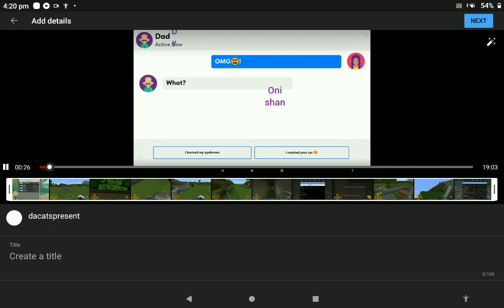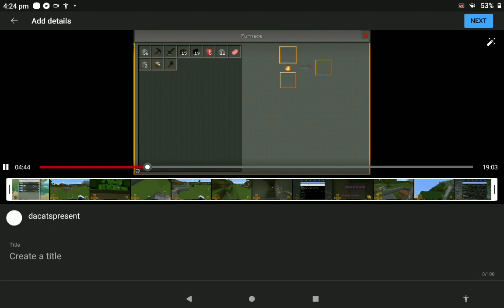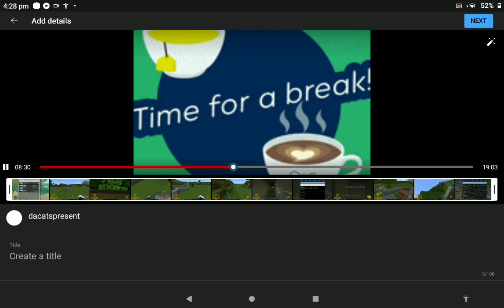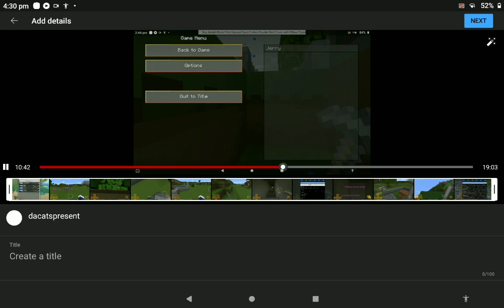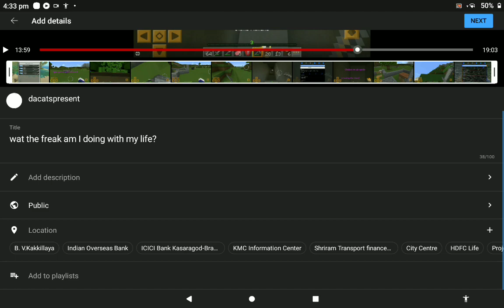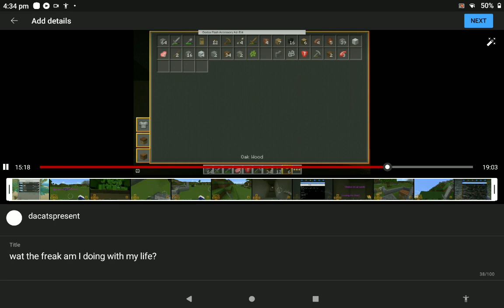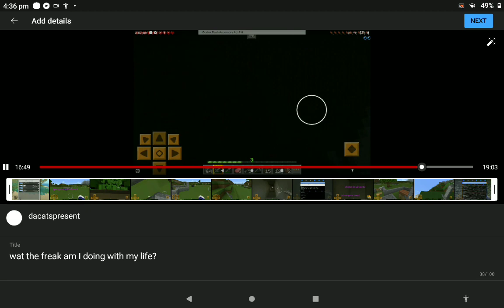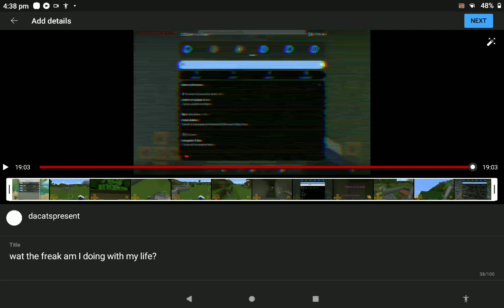haha I cheated da system lokicraft part two